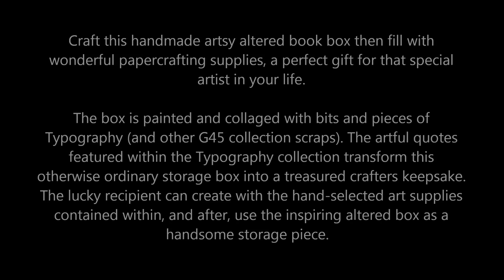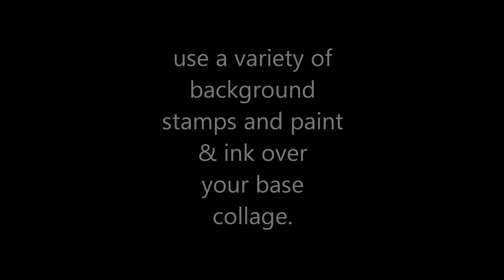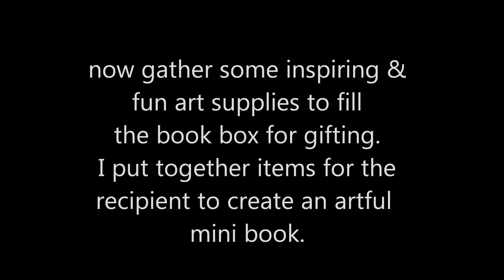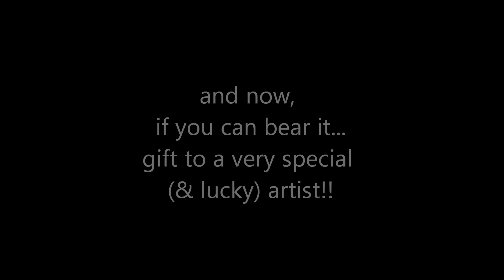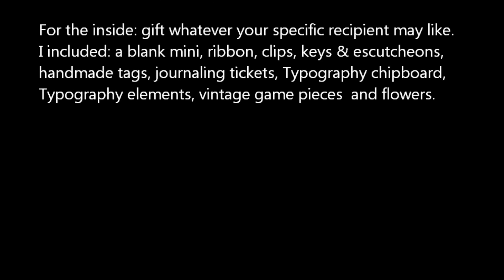Art Book Gift Box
Craft this handmade artsy altered book box then fill with wonderful papercrafting supplies, a perfect gift for that special artist in your life.
The box is painted and collaged with bits and pieces of Typography (and other G45 collection scraps). The artful quotes featured within the Typography collection transform this otherwise ordinary storage box into a treasured crafters keepsake.
The lucky recipient can create with the hand-selected art supplies contained within, and after, use the inspiring altered box as a handsome storage piece.